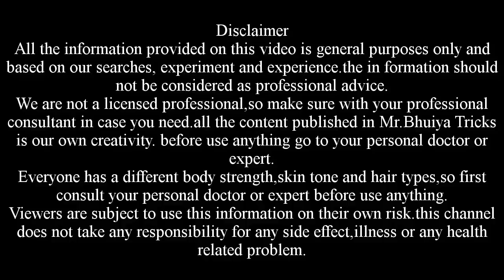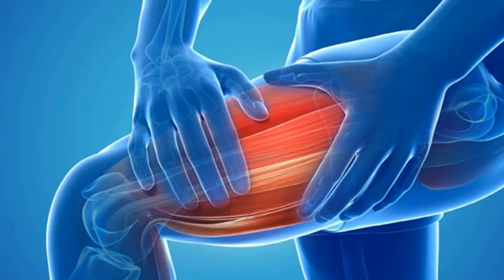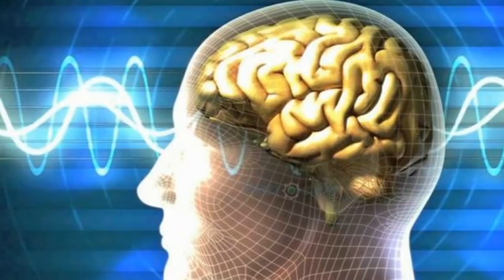৮০ বছরেও নিজেকে বীর-পুরুষ মনে হবে যদি এই আদা নিয়মিত খেতে পারেন!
৮০ বছরেও নিজেকে বীর-পুরুষ মনে হবে যদি এই আদা নিয়মিত খেতে পারেন! নানা ধরনের অসুস্থতায় আদা বেশ কার্যকরী।মাথা ব্যাথা, বমি ও পেটের ব্যাথাসহ নানা রোগের উপশম করে আদা। নিয়মিত আদা খেলে বিভিন্ন ধরনের রোগ থেকে মুক্তি পাওয়া যায়। তাই নিয়মিত আদা খান।